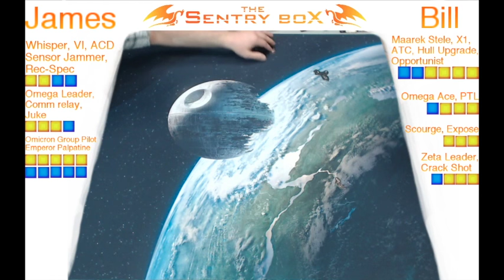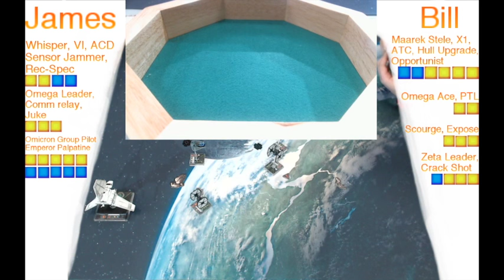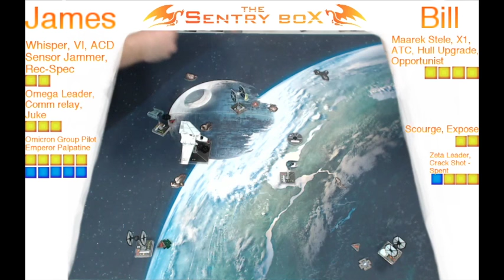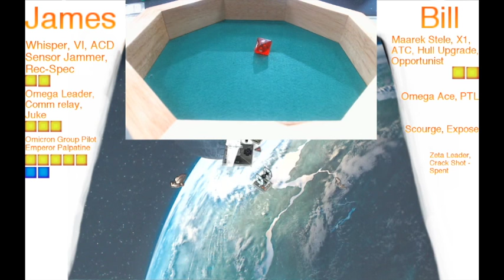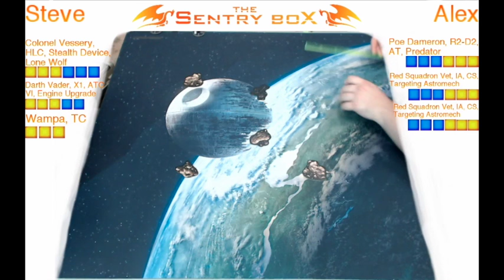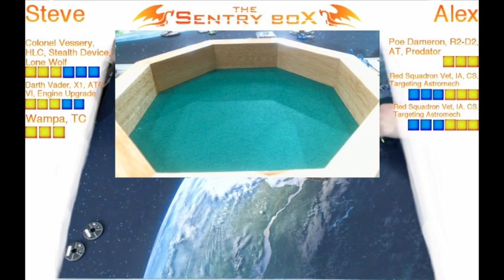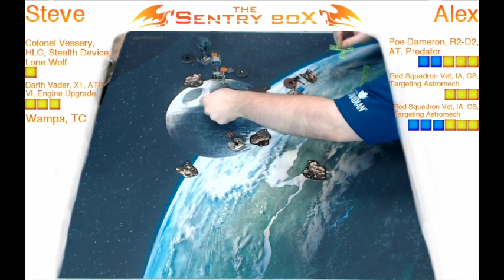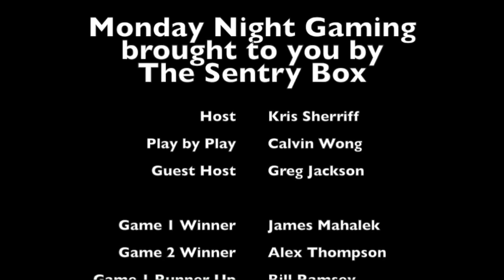Monday Night Gaming Ep 1 - X Wing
Monday Night Gaming is a Table Top gaming show Hosted by Kris Sherriff.

We feature different popular game systems and try to bring you games of different levels presented in a fashion you can enjoy.

Please leave any suggestions or Questions in the comments